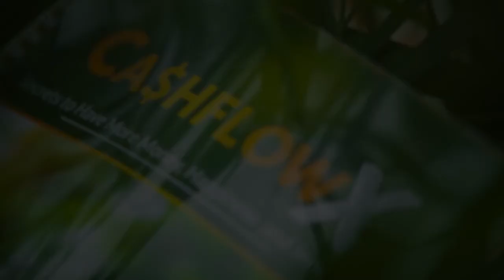ហេតុអ្វី រៀនច្រើនដែរ តែមិនមានភាពរីកចម្រើន?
មានចំណេះដឹងហើយ ដោយឡែក គឺយើងត្រូវយកចំណេះដឹង មកអនុវត្ត ដើម្បីបង្កើតបានជាបទពិសោធន៍! មិនដូច្នេះទេ គឺវាបានត្រឹមតែទ្រឹស្តី ដែលមិនមែនជាការពិត!